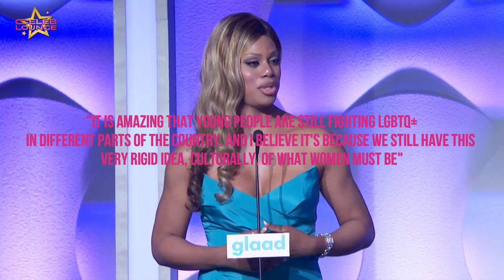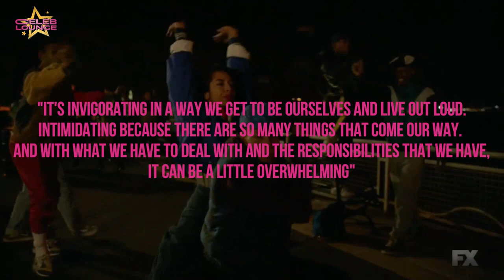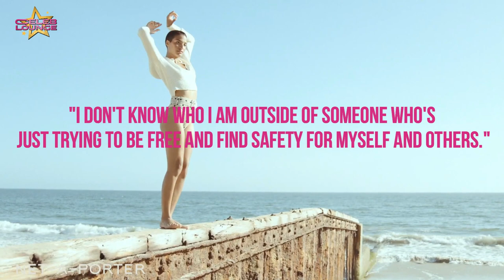10 Transgender Celebrities We All Admire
10 Transgender Celebrities We All Admire